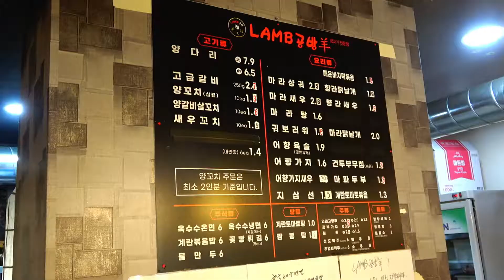수원맛집[램공방] 수원정자, 양고기맛집, 그리고 가지튀김 Korean Street food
Suwon Jeongja Lamb Restaurant and Fried Eggplant

🚀주소 Address
경기 수원시 장안구 정자로 12 1층 램공방 양꼬치
(천천동 501-4)

☎ 제보 ┃무료촬영 요청 이메일

┃ korea best food